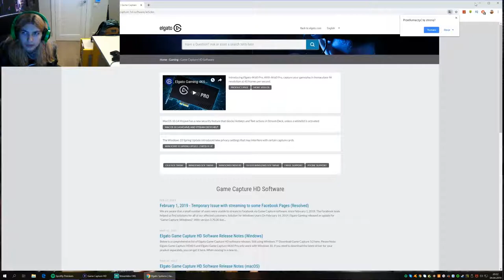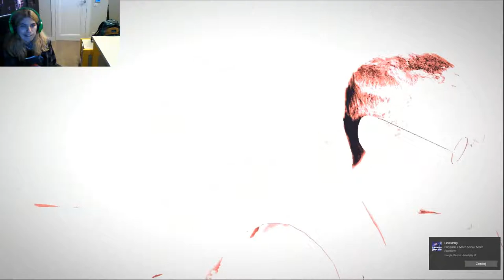Zagrajmy w brothers in arms hell's highway #6 - walka z armatą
dziś będziemy walczyć z armatą
📷mój intagram